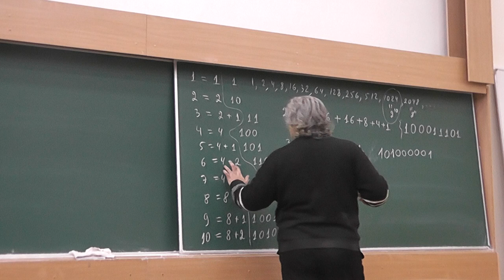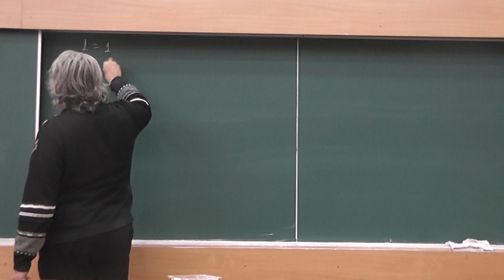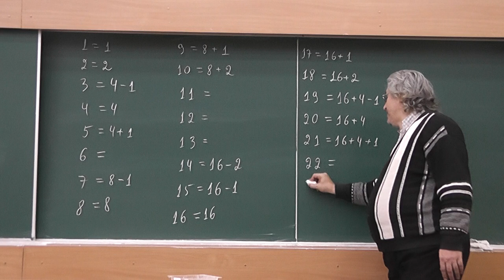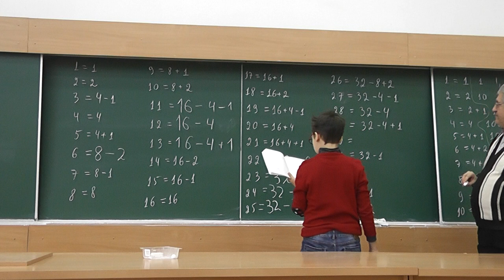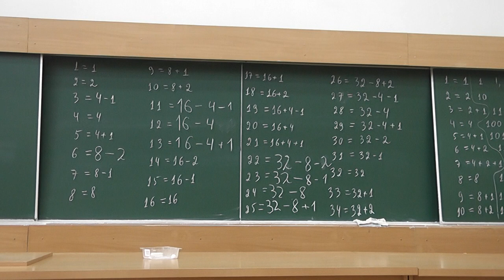М642. Несоседние степени двойки складываем и вычитаем (условие)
Любое натуральное число единственным образом выразимо через степени числа 2, каждая из которых использована не более одного раза с плюсом или минусом, причём запрещено использовать соседние степени.